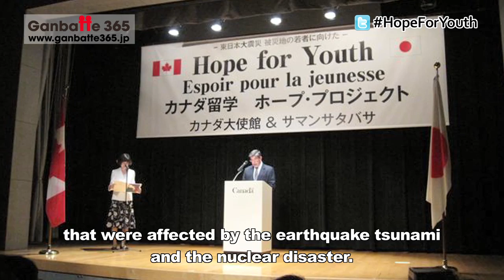007E - Hope for Youth No.01 [Ganbatte 365: Follow Japan renewal after Earthquake and Tsunami]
Hope for Youth is a project that was set up by the Canadian Embassy in Japan. Wanting to do something for Japan, the Embassy decided to help in their own way. This project aims to send 150 young people who were affected by the 3.11 earthquake to study abroad in Canada, by offering round-trip air fare, accommodation, travel insurance, and one month of language training free of charge in Canada. Through this project, the Embassy hopes to open new doors for young people in Tohoku, who had lost hope in their future after the disaster.